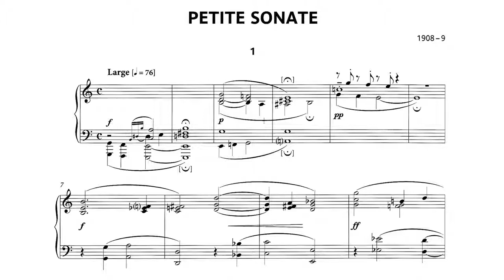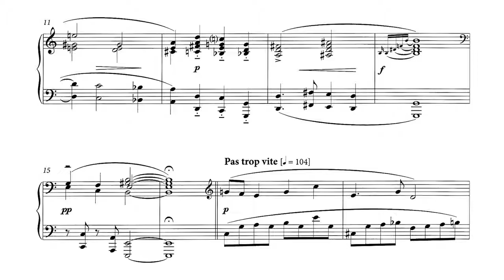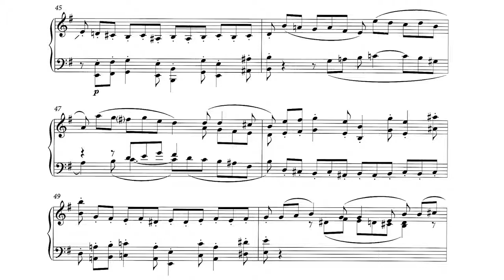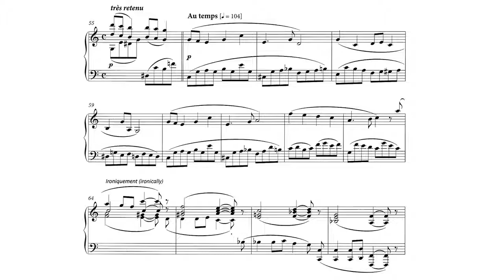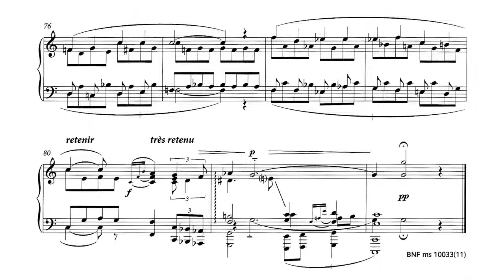Erik Satie ~1908~ Petite Sonate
The "Petite Sonate" (Little Sonata) score was recently found at the Bibliothèque Nationale de France and has just been published by Robert Orledge. However, Satie uses the last chorale from the "Douze petits chorals" (1906).

On the score, it is mentionned "Third lesson" and it was an assignment that Satie brought to Roussel, who made the following comment about it: "It is conventional... too conventional for you... You should not work too ironically. Do not get discouraged and do not work for mocking a necessary form."